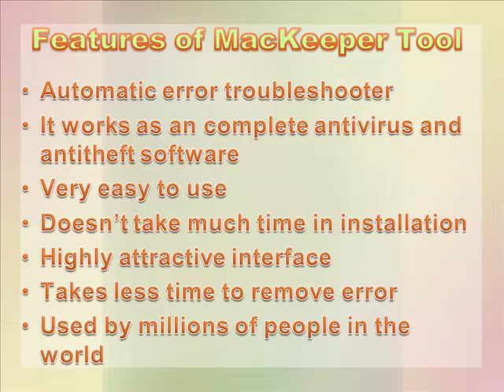Easy Way to Fix Can’t Empty Trash Mac File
It is very important to fix Can't empty trash Mac file error from the Mac system. You can get rid of it by clicking on the above download link to download the free scanning tool for the Mac system.